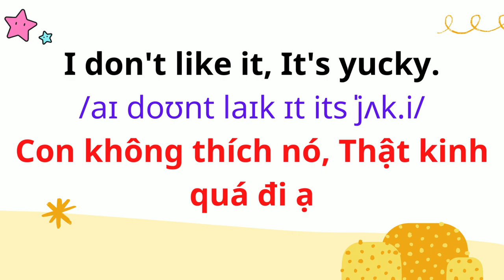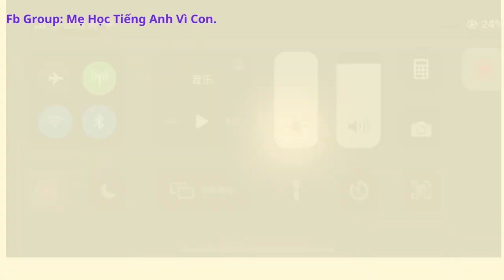Tiếng Anh Giao Tiếp Cho Trẻ Em | 37. Dùng thuốc